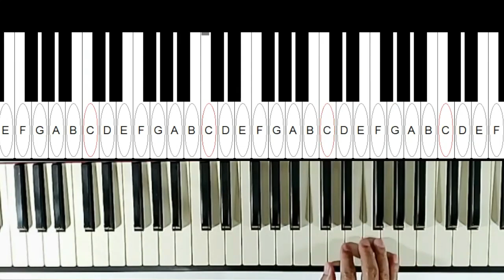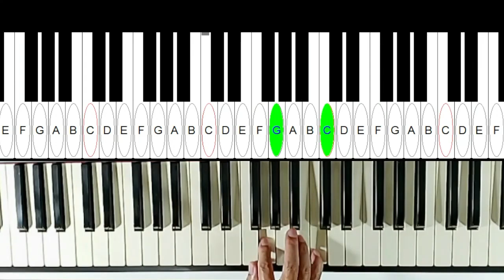藍調音階的練習方法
鋼琴實體班
星期五 內湖社大